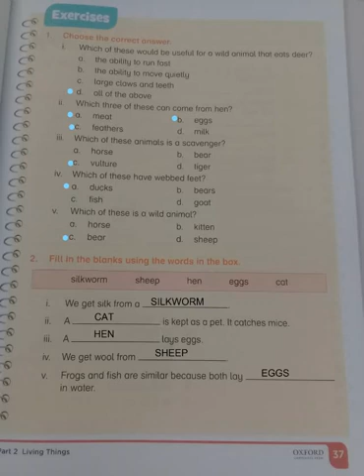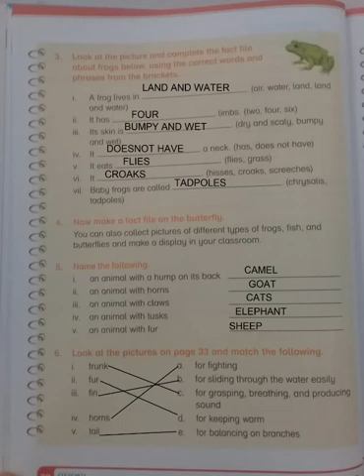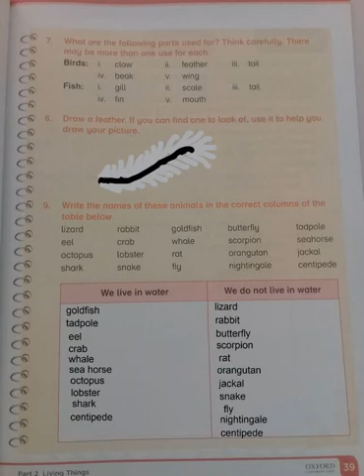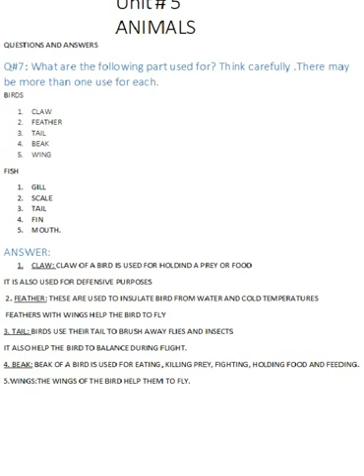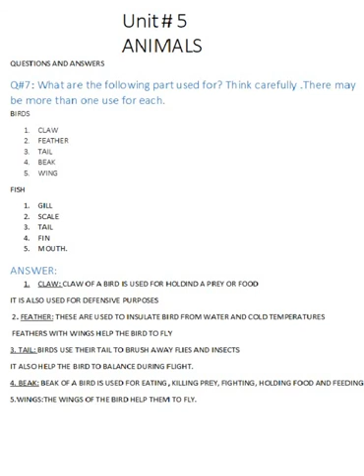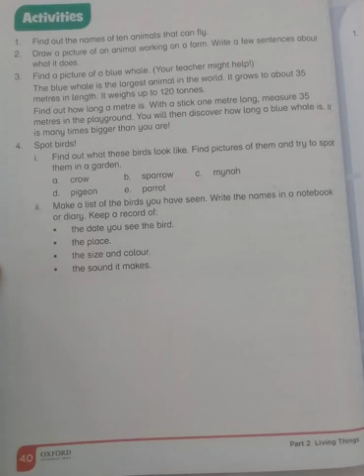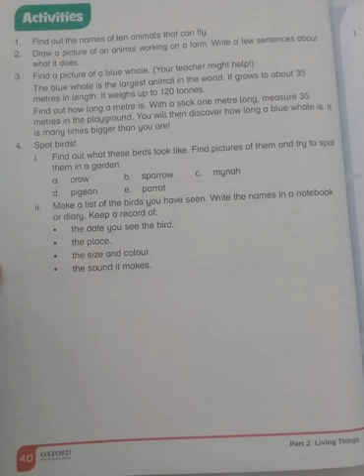New Oxford Primary Science Level2 unit 5 lecture 2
Welcome to SCIENCE KNOWELDGE
TODAY WE BRING U THE SOLUTION OF WHOLE EXERCISE OF UNIT # 5
INCLUDING QUESTIONS AND ANSWERS , M.C.Qs and many more